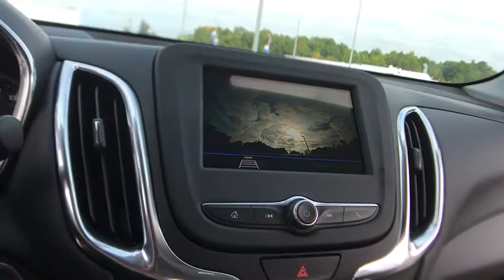2019 Chevrolet Equinox Lake Orion, Rochester, Oxford, Auburn Hills, Clarkston, MI 322019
Silver Ice Metallic N 2019 Chevrolet Equinox available in Lake Orion, Michigan at Wally Edgar Chevrolet. Servicing the Rochester, Oxford, Auburn Hills, Clarkston, MI area.

$4,538 off MSRP! Equinox LT 1LT, 3-Spoke Leather-Wrapped Steering Wheel, Confidence & Convenience Package, Driver Confidence Package, Driver Convenience Package, Dual Zone Automatic Climate Control, Heated Driver & Front Passenger Seats, Lane Change Alert w/Side Blind Zone Alert, Leather-Wrapped Shift Lever, Outside Heated Power-Adjustable Mirrors, Rear Cross Traffic Alert, Rear Park Assist w/Audible Warning, Rear Power Liftgate, Remote Vehicle Starter System, Universal Home Remote.brbrFWD 1.5L DOHC 6-Speed Automatic Electronic with Overdrive 26/32mpgbrbrbr***GM vehicles will reflect Employee Pricing less current factory incentives. Special offers and incentives may apply based on eligibility. Pictures may not reflect actual vehicle. Posted miles may vary. Some options listed may be inaccurate due to VIN decoders. Some vehicles may have added accessories. See Dealer for details.*** Price includes: $1,000 - GM Trade in Allowance Program Bonus Cash. Exp. 10/01/2018, $750 - GM Down Payment Assistance Program. Exp. 10/01/2018, $250 - GM Extended Family Card and Buypower Card Bonus Cash Offer. Exp. 10/31/2018, $1,500 - GM Lease Loyalty Towards Purchase Private Offer. Exp. 10/01/2018